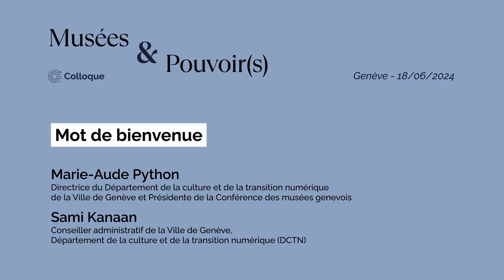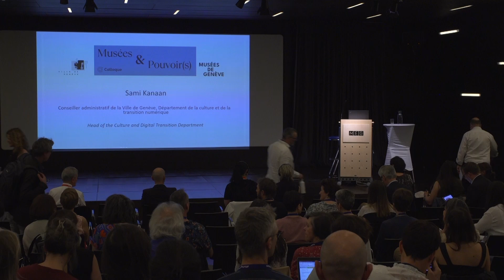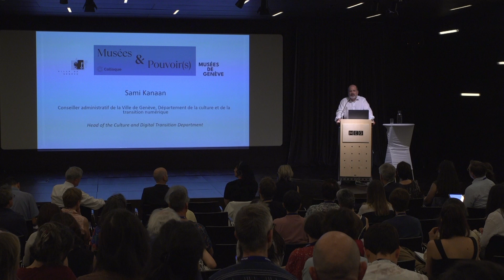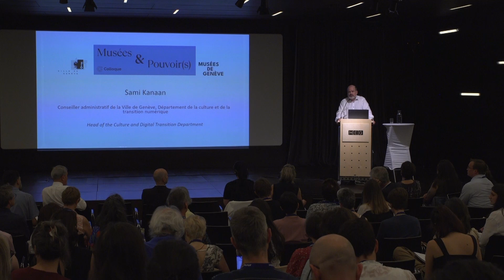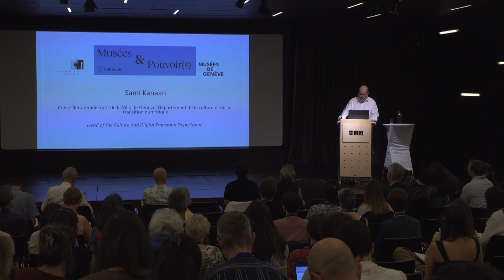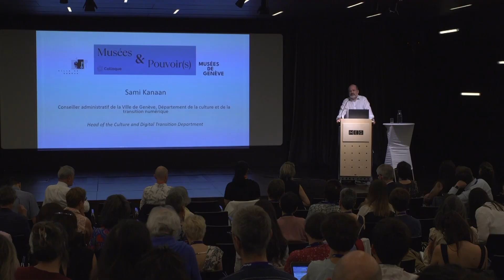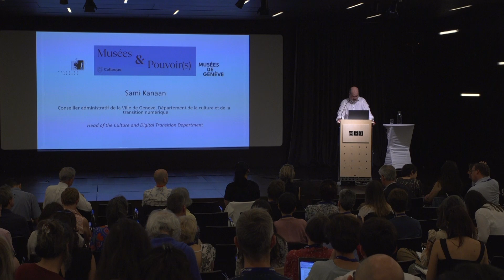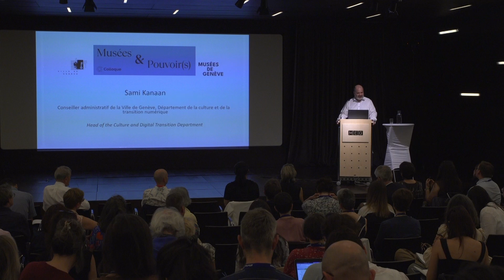Introduction | Colloque "Musées et pouvoir(s)" 2024 | Ville de Genève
Introduction | Mot de bienvenue
Marie-Aude Python, Directrice du DCTN
Sami Kanaan, Conseiller administratif de la Ville de Genève

Un colloque organisé le 18 juin 2024 par le Département de la culture et de la transition numérique de la Ville de Genève (DCTN) et Musées de Genève.